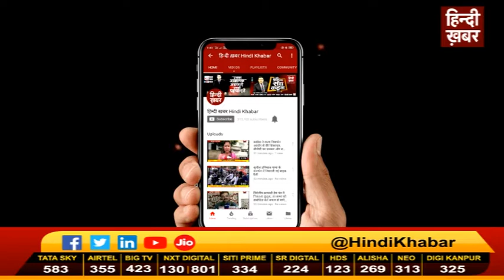एयरस्पेस क्या होता है और इसे बंद करने से कितना नुकसान होता है...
जब किसी देश की बात की जाती है तो उसकी सीमाओं के अंदर आने वाली जमीन के साथ पानी और आकाश की भी बात होती है। किसी भी देश का अपने जमीनी तट से 12 नॉटिकल मील यानी 22.2 किलोमीटर दूर तक समुद्र पर भी उसी का अधिकार होता है। इसे जलसीमा कहते हैं। किसी भी देश की थल और जलसीमा के ऊपर के आकाशीय हिस्से को एयरस्पेस कहा जाता है।